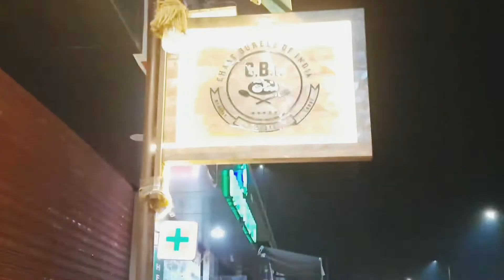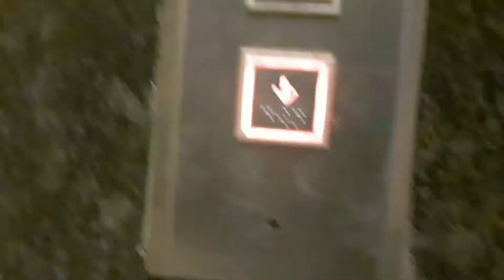Anniversary pe ye nahi socha tha....😳